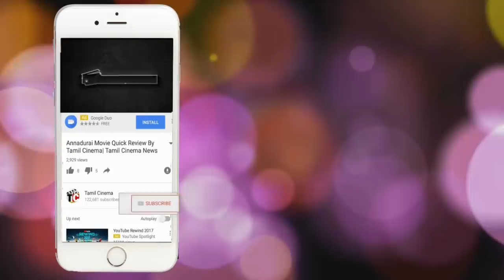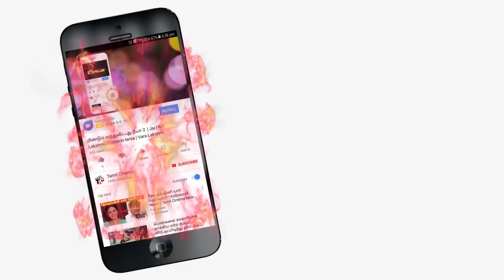பெற்றெடுத்த குழந்தையை காலால் மிதித்து கொலை செய்த கொடூர தாய் |Tamil Cinema